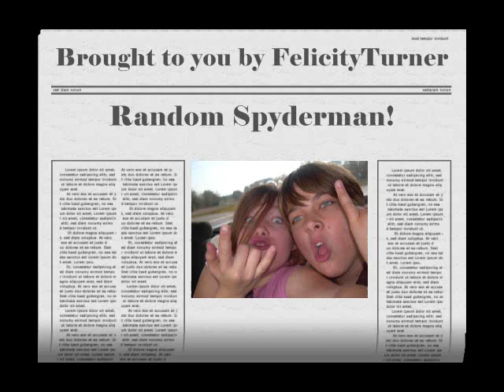Spyder man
cha!